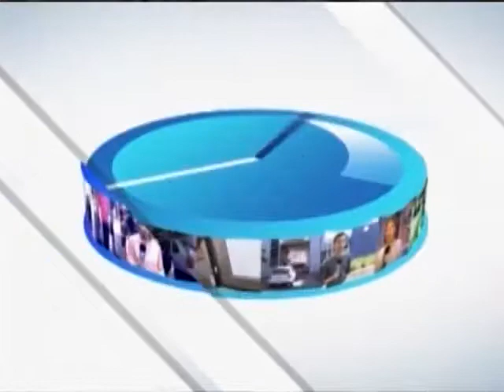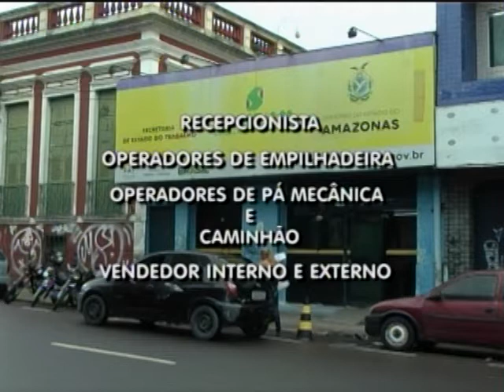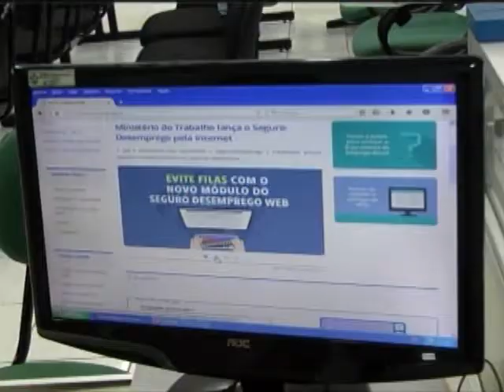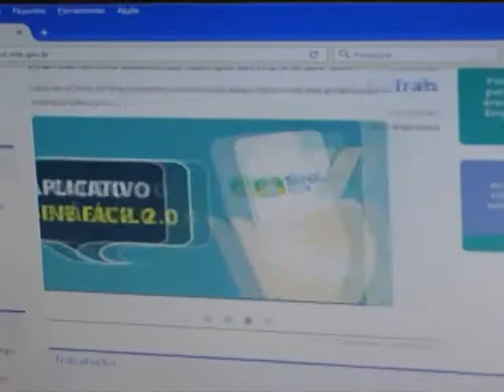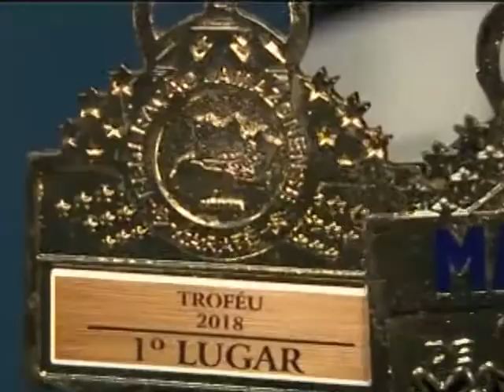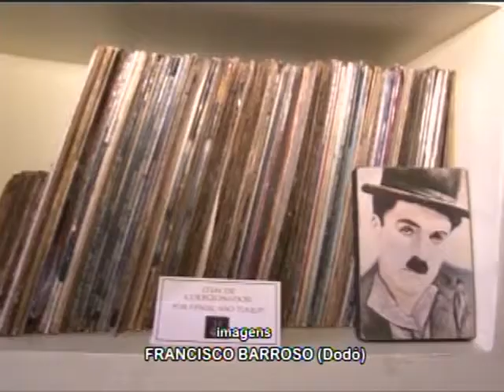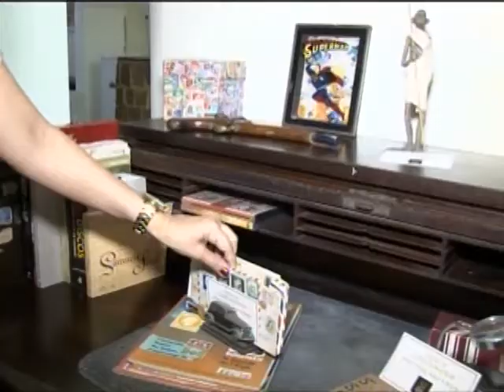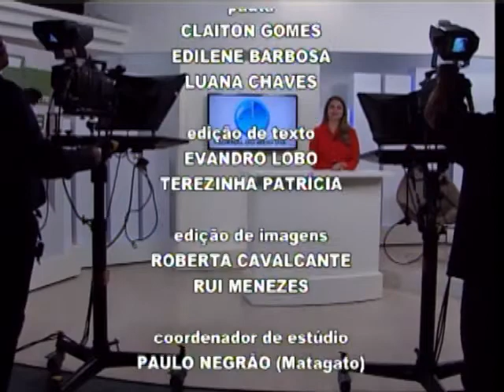JORNAL DO MEIO DIA 03 04 2018